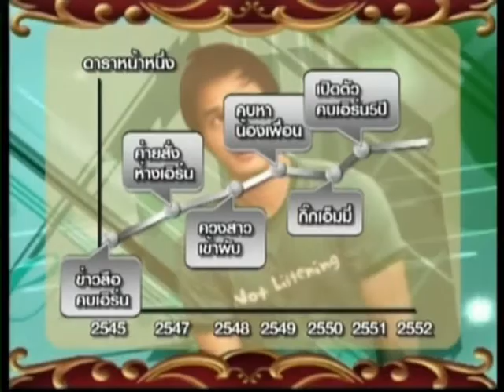Pepper in DaRaNahNeung Part 4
True Inside TrueVisions19